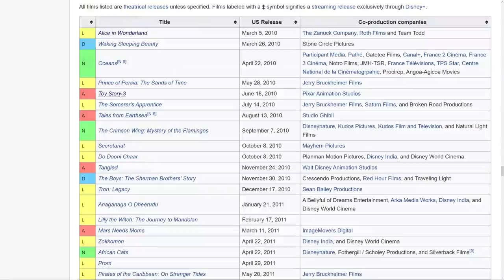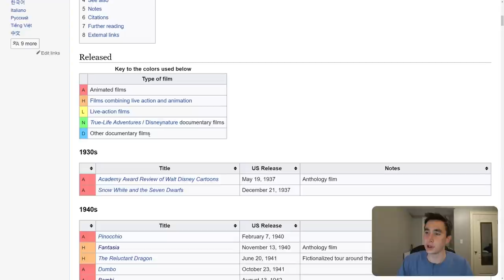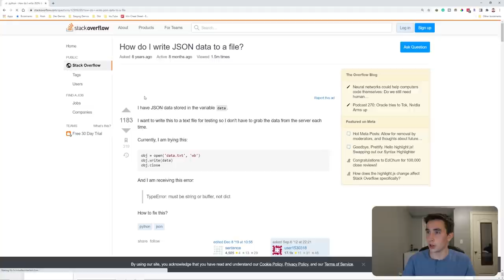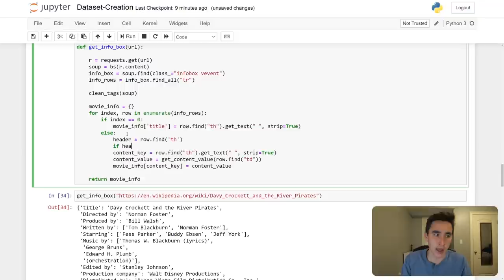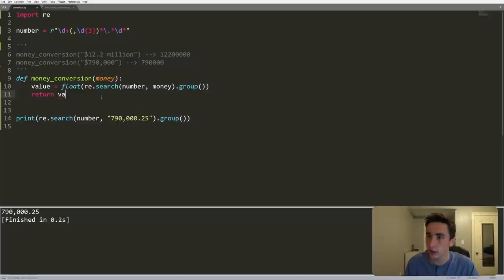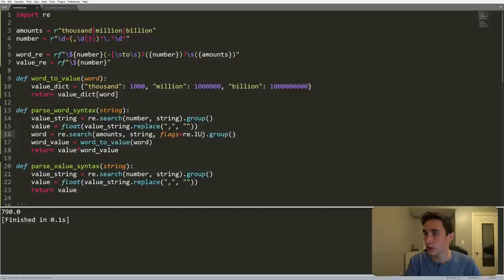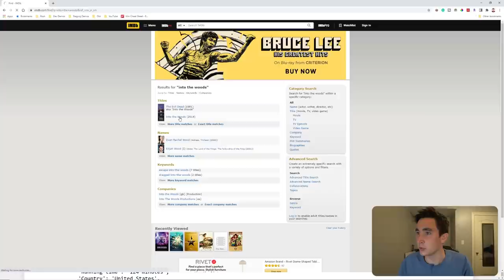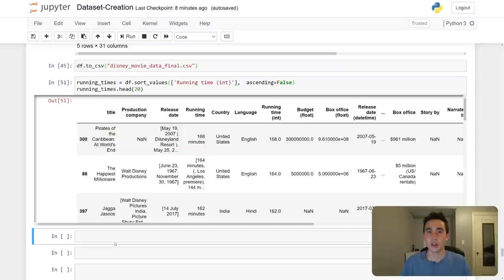Solving real world data science tasks with Python Beautiful Soup! (movie dataset creation)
Data is everywhere! Enhance your career and acquire new skills by taking a course on DataCamp! Click here to take the first chapter of any course for FREE (you’ll be supporting my channel too!)

In this video we scrape Wikipedia pages to create a dataset on Disney movies.

The video is formatted with tasks for you to try to solve on your own throughout. For the best learning experience, at each task you should pause the video, try the task on your own, and then resume when you want to see how I would solve it.

We cover a wide range of Python & data science topics in this video. They include:
- Web scraping with BeautifulSoup
- Cleaning data
- Testing code with Pytest
- Pattern matching with regular expressions (Re library)
- Working with dates (datetime library)
- Saving & loading data with Pickle library
- Accessing data from an API using Requests library

Video timeline!
0:00 - Video overview
1:58 - Check out DataCamp! (sponsored)
3:12 - Setup

Task #1: Scrape the infobox from Toy Story 3 wiki page (save in python dictionary) (4:24)

Task #2: Scrape infobox for all movies in List of Disney Films (save as list of dictionaries) (28:52)
30:30 - Robots.txt (Are you allowed to scrape a site?)
32:52 - Task #2: Scrape infobox for all movies in List of Disney Films (save as list of dictionaries)
57:27 - Save & Load dataset checkpoint (JSON file)

Task #3: Clean our data! (1:02:04)
1:09:28 - Task #3.1: Strip out all references ([1],[2],etc) from HTML
1:16:39 - Task #3.2: Split up the long strings
1:25:02 - Task #3.3: Examine errors we are getting
1:30:27 - Task #3.4: Convert “Running time” field to an integer
1:44:57 - Task #3.5: Convert “Budget” & “Box office” fields to floats
2:33:53 - Task #3.6: Convert dates into datetime objects
2:47:36 - Saving our data again (using Pickle)

Task #4: Attach IMDB, Metascore, and Rotten Tomatoes scores to dataset (working with APIs) (2:53:18)

Task #5: Save final dataset as a JSON file and as a CSV file (3:13:48)

Extra resources!

Practice your Python Pandas data science skills with problems on StrataScratch!